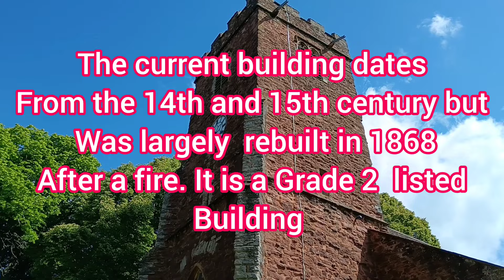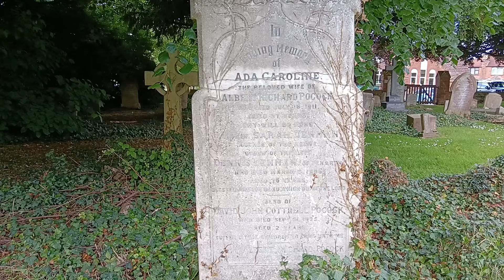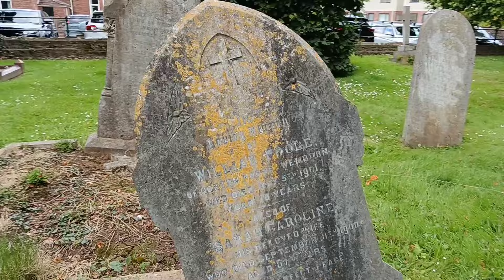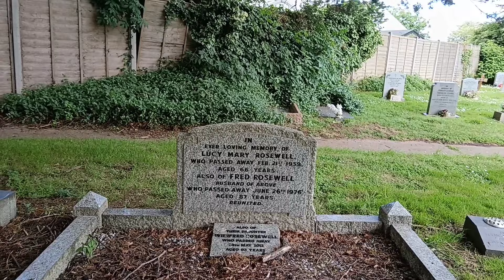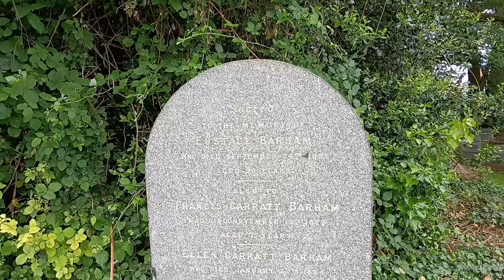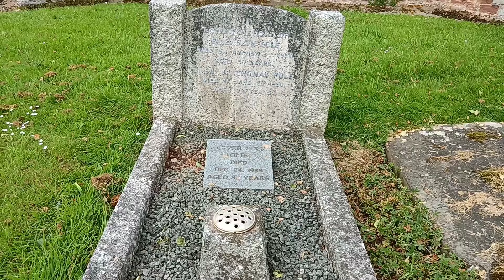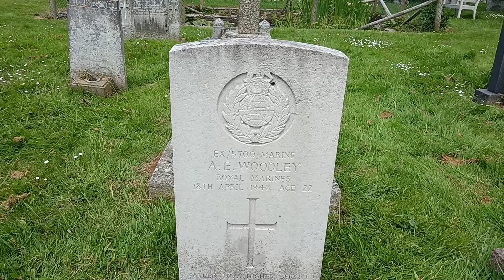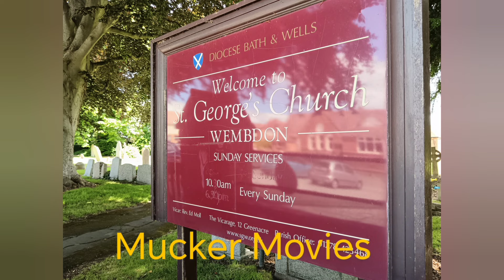St George's Church Wembdon Somerset. So many War Graves. Mucker Movies.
The church was granted by William Testard, lord of Wembdon Manor, to St John's Hospital, Bridgwater in 1284. The current red sandstone building was built in the 14th and 15th century in a perpendicular style with a west tower.

In the churchyard is a 15th-century churchyard cross on an octagonal base. The shaft is approximately 1.9 metres (6 ft 3 in) high; however the head of the cross is missing. It is a Grade II listed building and ancient monument. There is also a set of stocks which were probably installed in the 17th century. They were moved to their current site and restored in 1916.

The church was badly damaged by fire in March 1868, and as the certificate for fire insurance had expired, had to be rebuilt with significant local aid.The tower survived from the original building, however the rest of the structure was rebuilt to designs by J.M. Hay